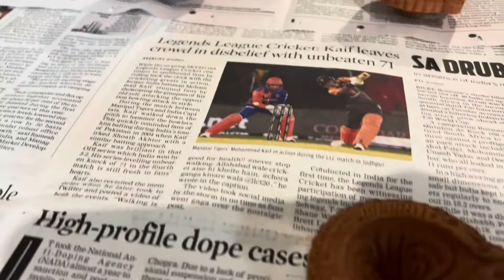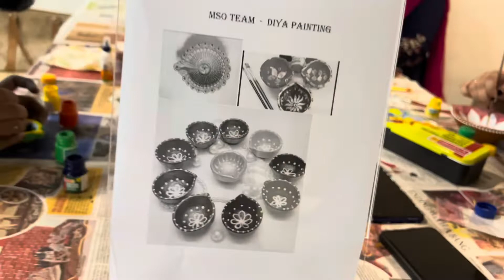Diya Decoration Celebration In Broadridge Company